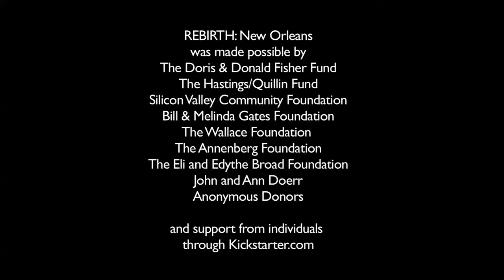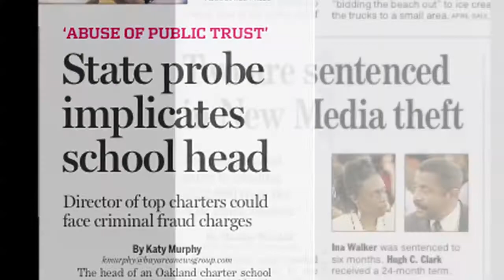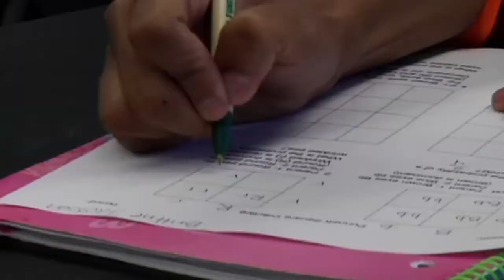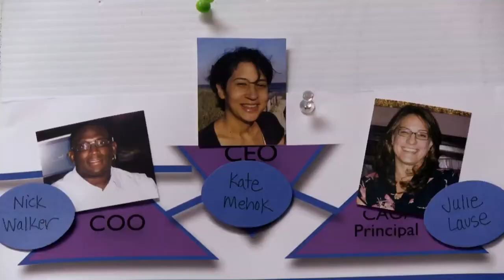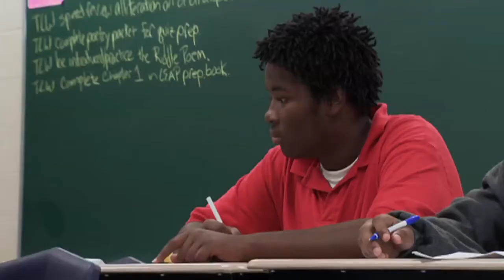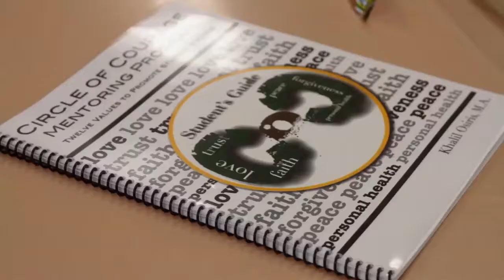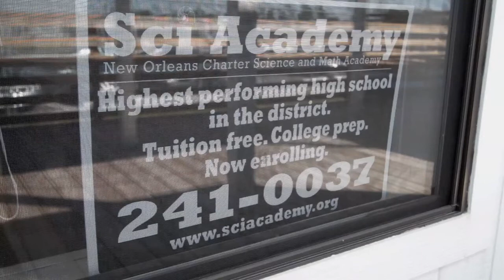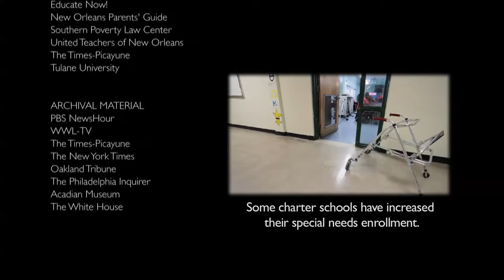Learning Matters: REBIRTH: New Orleans (2013)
REBIRTH: New Orleans tells the dramatic story of what may be the greatest experiment in the history of American public education: the transformation of New Orleans’ public schools after the devastation of Hurricane Katrina, from a dysfunctional, scandal-plagued monolith into a greatly improved “system of schools,” nearly all of them publicly funded but privately operated charter schools.